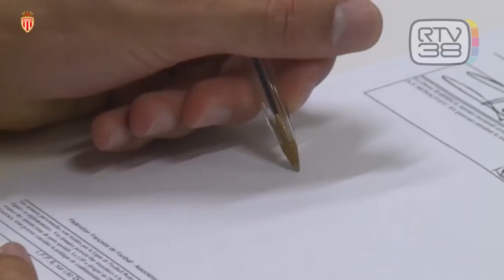COMMISSO, NUOVO SOPRALLUOGO AL FRANCHI